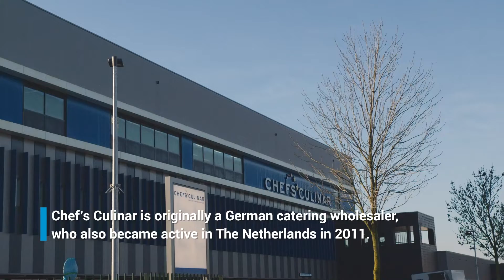Hygiene entrance and apron wash place | Chefs Culinar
Hygiene entrance, crate washer, apron wash place, and a satellites central chemical supply with hose reels by Elpress for Chefs Culinar

Chefs Culinar, a catering wholesaler, opened a new facility in Nijmegen in 2020. Elpress provided a complete solution for the hygiene areas, including an apron washing station and a  satellites central chemical supply with hose reels. Additionally, a hygiene entrance and crate washer were installed to ensure proper cleaning of soles, hands, and crates.

Want to know more about this project? Check out the photos and products on our

00:00 - Intro
00:10 - hand cleaning location
00:17 - apron washing station and shoe cleaning
00:41 - tool washer
00:56 - central cleaning system
01:12 - HACCP International-approved hygiene entrances
01:27 - crate washing system
01:39 - Outro